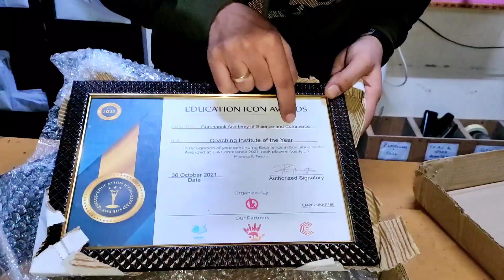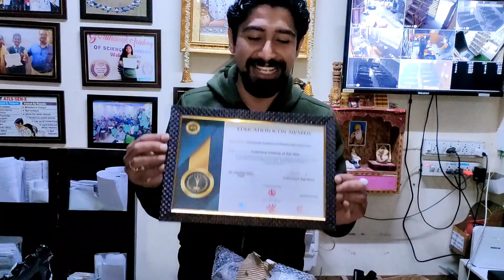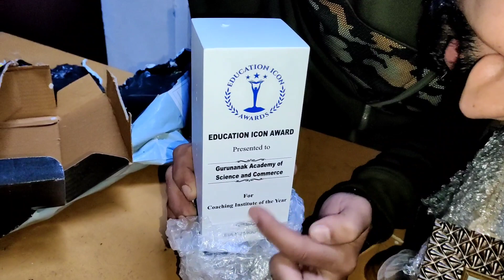EDUCATION ICON AWARDS WINNER 👉COACHING INSTITUTE OF THE YEAR 2021💥💥ANOTHER MILESTONE ACHIEVED